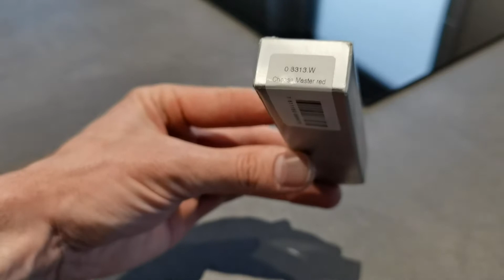Victorinox Cheese Master mit Gabel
Unboxing und Test